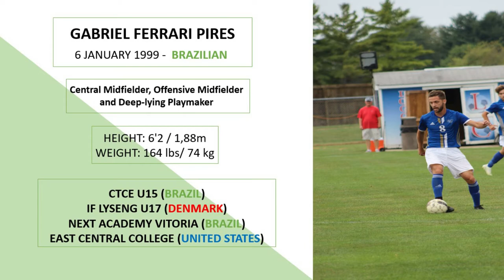Gabriel Ferrari Pires - Midfielder - Soccer Highlights - ECC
Name: Gabriel Pires Age: 20 Height: 6´2

CLUBS / TEAMS :
- CTCE (Brazil)
- IF LYSENG (Denmark)
- Next Academy Vitoria (Brazil)
- East Central College (United States)